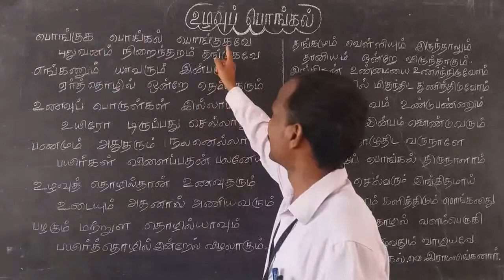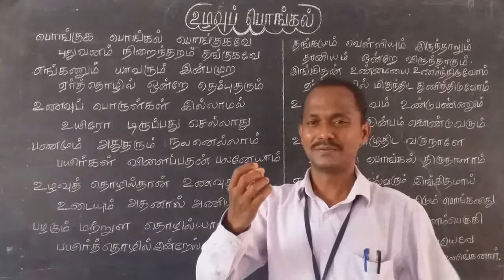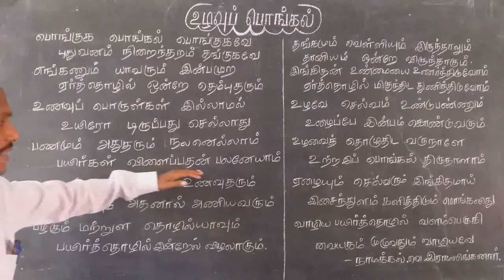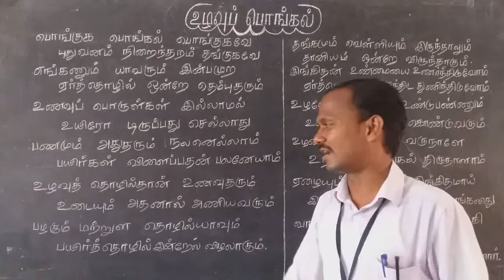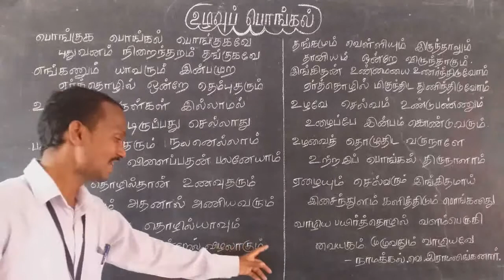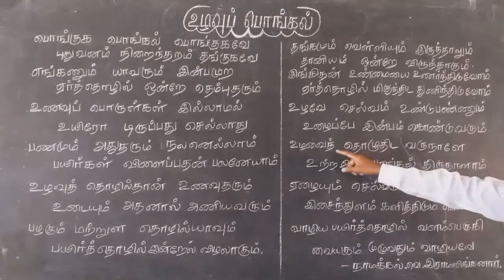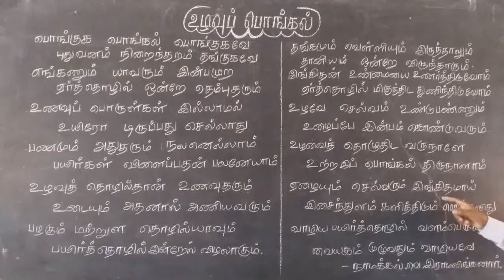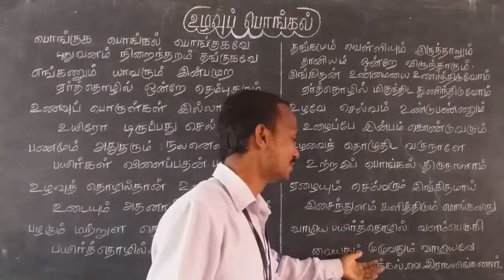உழவுப் பொங்கல் பகுதி 2 வகுப்பு 5 தமிழ்